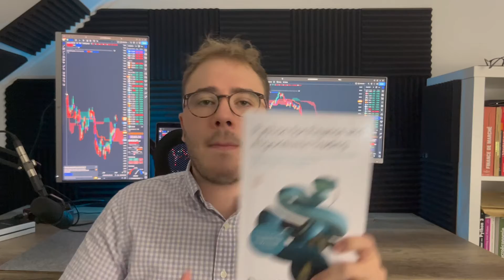Learn Algorithmic Trading in 30 days in 2022!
📚Read our book

This video shows how to master algorithmic trading in 30 days using my book. You will learn that the key to the success is to combine complementary fields like quantitative portfolio management, Machine Learning, and statistics. With my book, you will be able to create your own forex, cryptocurrencies, and stock market predictive algorithms. Moreover, you will create a portfolio of trading strategies on many assets from differents sectors (forex, crypto, stocks)